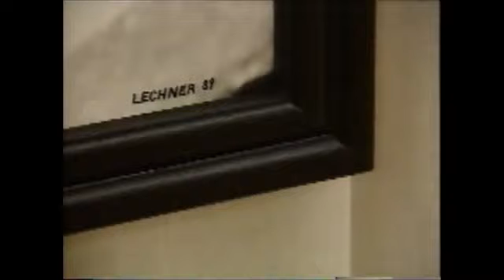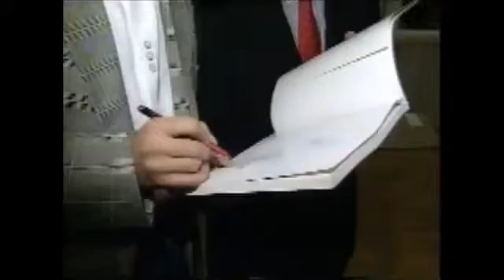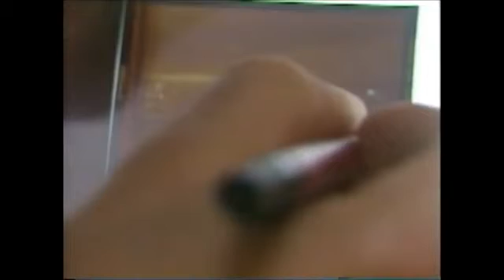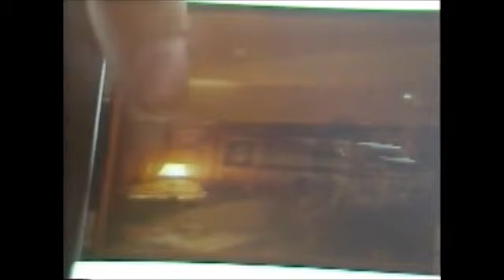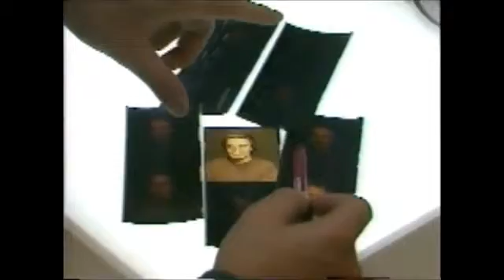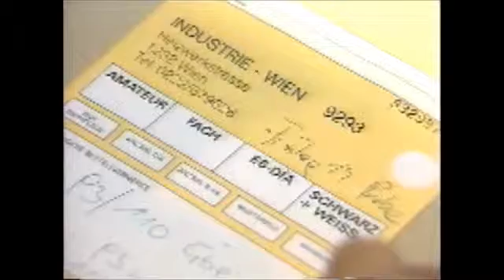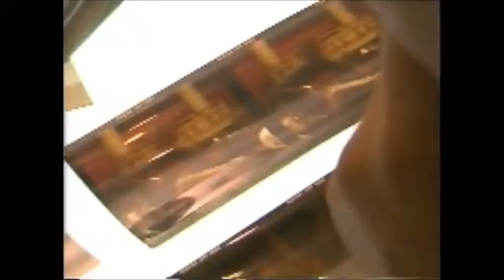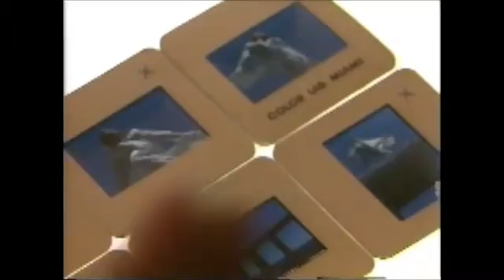Heinz Lechner (10) UNFERTIG